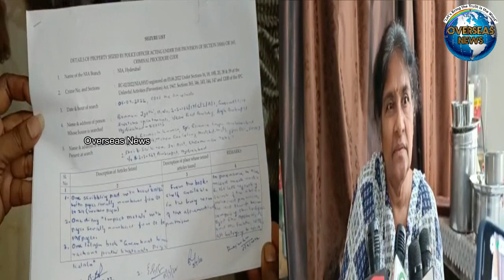NIA Searches Residence of Woman Activist Chaitanya Mahila Sangham in Hanamkonda | Overseas News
The Sleuths of the National Investigation Agency (NIA) conducted a search at the residence of a woman activist affiliated to the Chaitanya Mahila Sangham president Jyothi in Telangana’s Hanamkonda city this morning suspecting her to be a sympathiser of the proscribed CPI (Maoist), sources said.
 राष्ट्रीय जांच एजेंसी (एनआईए) के अधिकारियों ने आज सुबह तेलंगाना के हनमकोंडा शहर में चैतन्य महिला संघम की अध्यक्ष ज्योति से जुड़ी एक महिला कार्यकर्ता के आवास पर तलाशी ली, जिसमें उन्हें प्रतिबंधित भाकपा (माओवादी) का हमदर्द होने का संदेह था। .